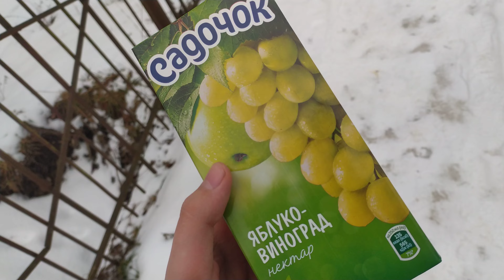juice flys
liek times